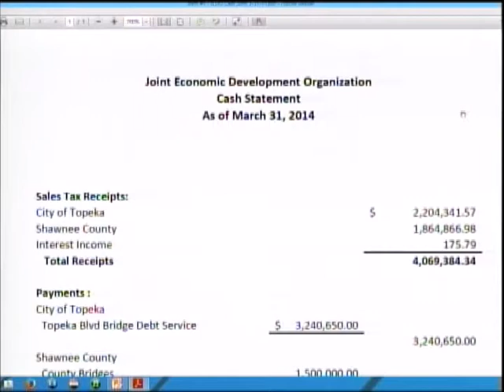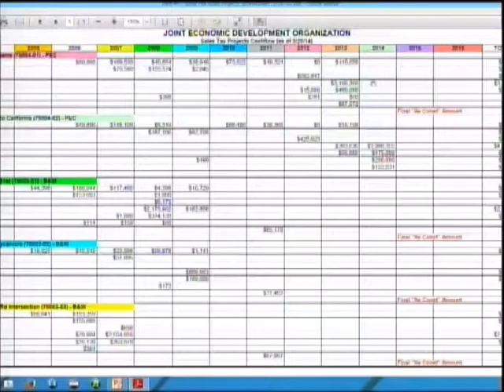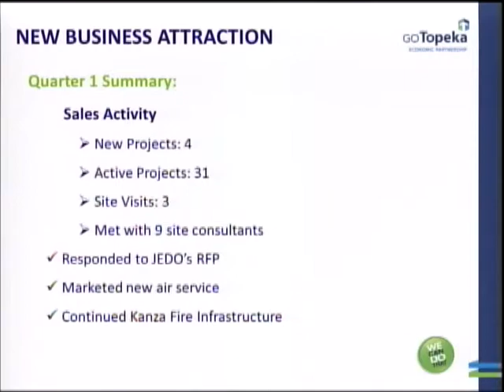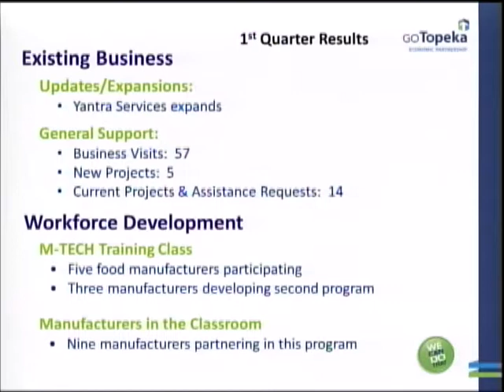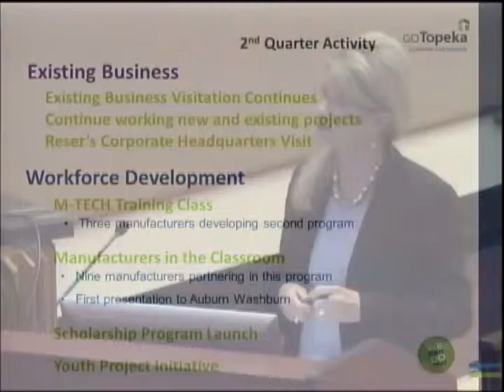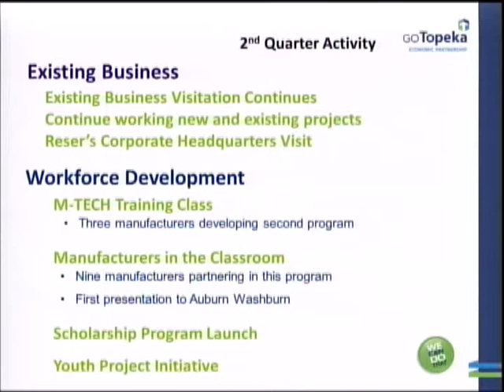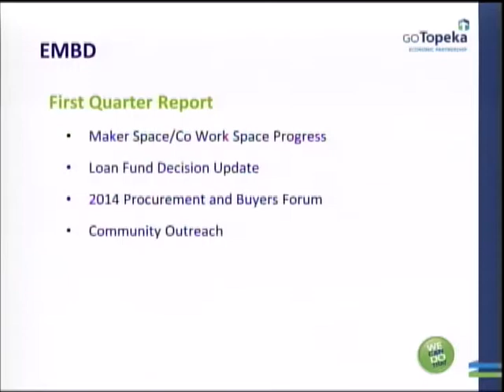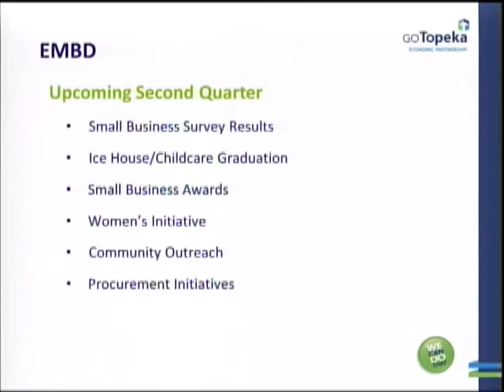JEDO Meeting 5 14 2014 1 PGM